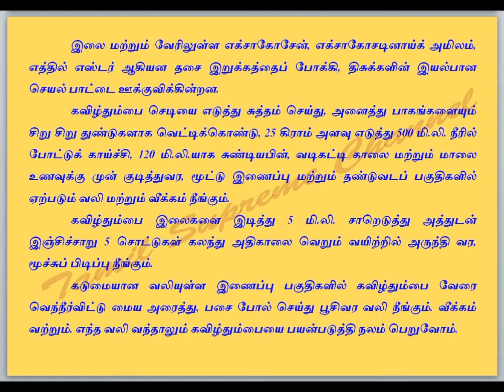MEDICINAL BENEFITS OF KAVIL THUMBAI | கவிழ்தும்பையின் அற்புத மருத்துவப் பயன்கள்